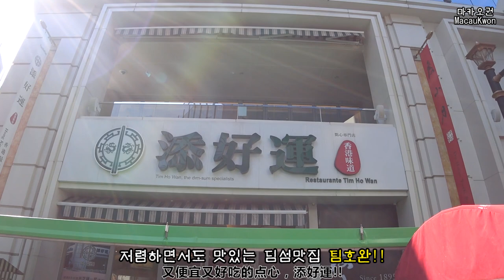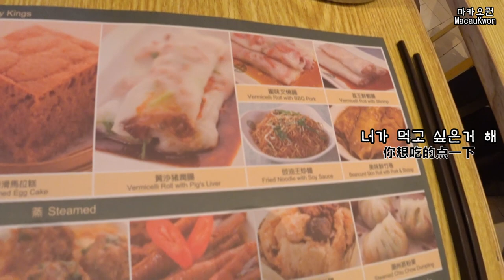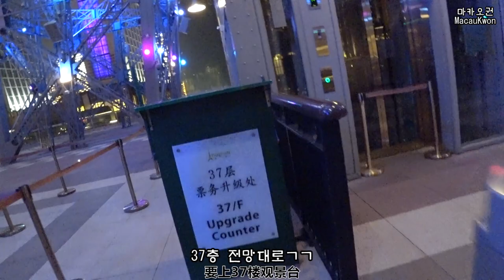마카오 여행 [미슐랭 팀호완 딤섬 맛집& 파리지앵 호텔& 에펠탑 전망대 야경]澳门旅游【巴黎人酒店&添好運点心&埃菲尔铁塔夜景】★中文字幕★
친구가 영상에 나오는걸 안좋아해서 편집해서 제 모습만 찍었습니다..ㅋㅋ